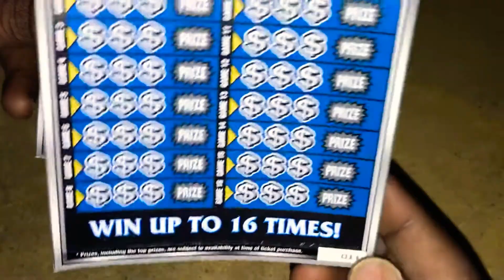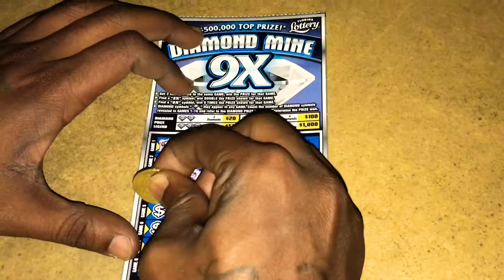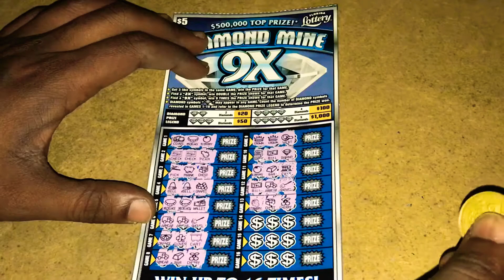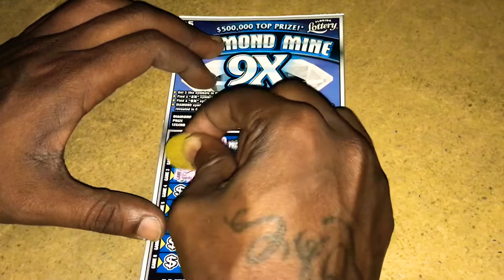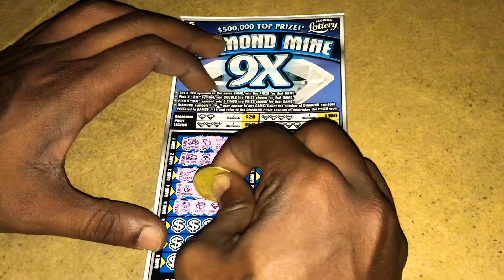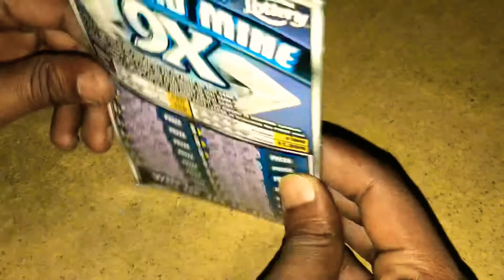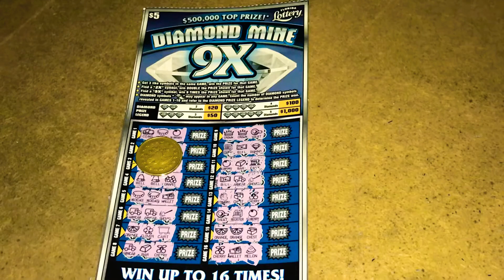Brand NEW Diamond Mine 9x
Spent $10 on two brand new tickets from the Florida Lottery.